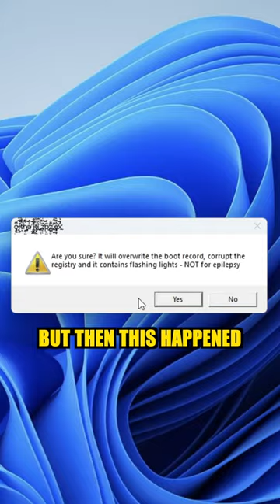Bonzi Buddy vs Earthquake Virus..